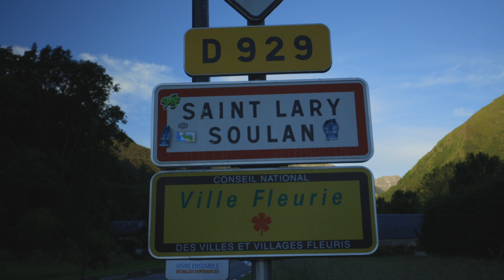VELO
Réalisation campagne promotion du VELO de route en Vallée d'Aure pour le compte de l'Office du Tourisme de St-Lary Soulan